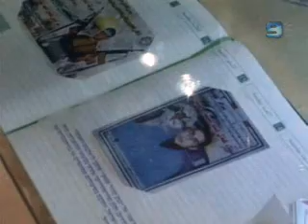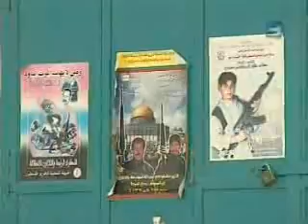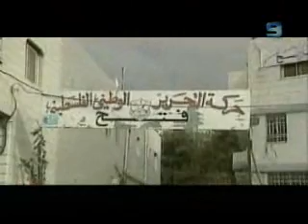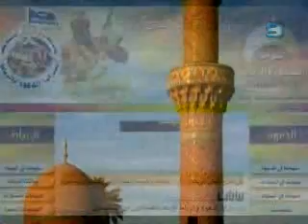Сладкая смерть Терор Часть 2/4